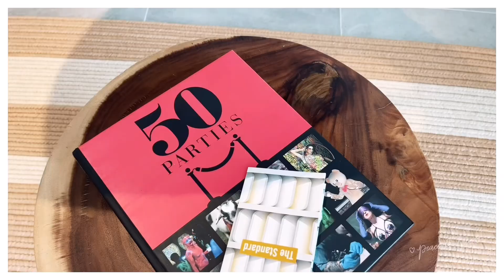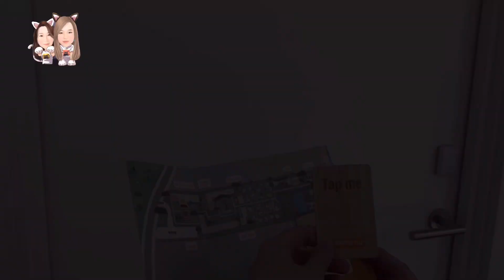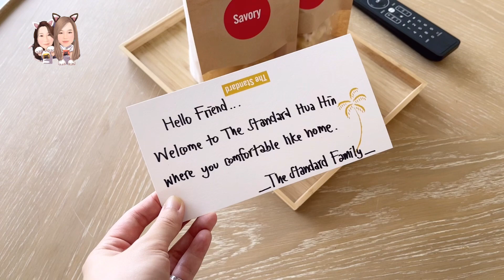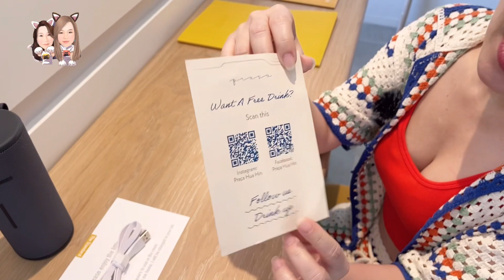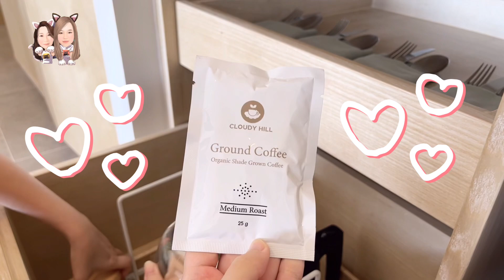ห้องสวีทสุดต๊าซซซ….ที่มีเพียง 2 ห้องในโรงแรม @ The Standard Hua Hin | ชีวิตชอบเที่ยว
โรงแรมแห่งแรกในเมืองไทยที่นำกลิ่นอายของไมอามี่มาสู่หัวหิน Hip Hotel แบบเกร๋ๆ สไตล์เรโทรนิดๆ ดิสโก้หน่อยๆ 🎶🪩

วันนี้เรา 2 คนจะพาไปดูห้อง Superior Suite ที่มีเพียง 2 ห้องในโรงแรม มันจะต๊าซซซ….แค่ไหนตามไปชมกันเลยจร้าาาาาาา

🛏ใครอยากตามไปพักติดต่อโรงแรม The Standard Hua Hin ที่เบอร์ 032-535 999 และ E-Mail